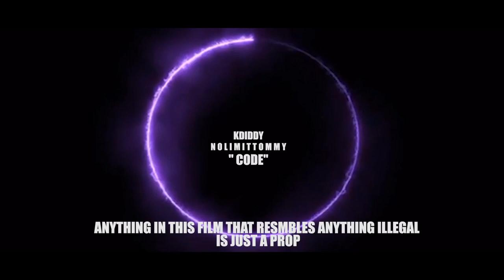Kdiddy FT NoLimit Tommy - Code (Official Music Video) directed by 4QKPZ